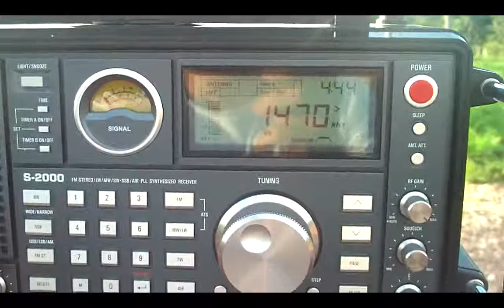1470 khz Radio Cultura , 1 KW , Guaira , Sao Paulo , Brasil